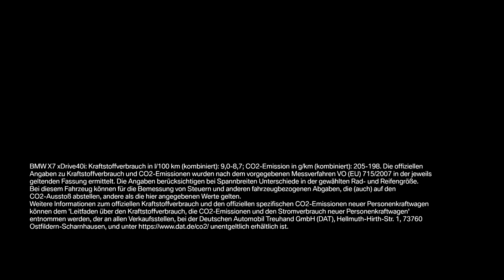Der Erste BMW X7